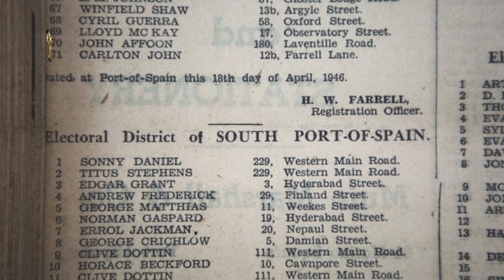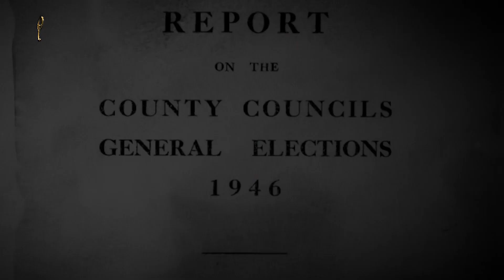The Vote - A Tobagonian in Trinidad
'The Vote' chronicles the experiences of Trinbagonians who were witness to or voted in the 1946 General Election and County Council Election, the first elections held under Universal Adult Suffrage. In this episode, the Parliament Channel interviews Mr. William Archie, a Tobagonian residing in Trinidad during that period.